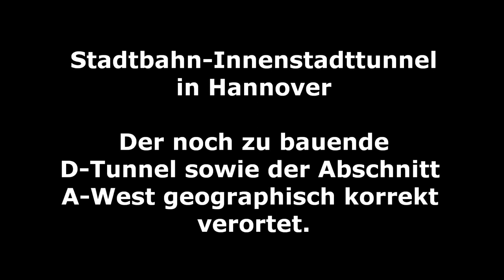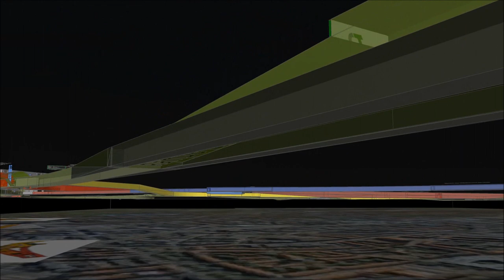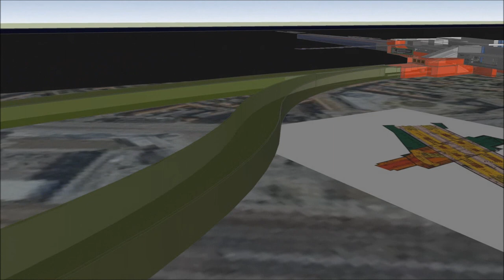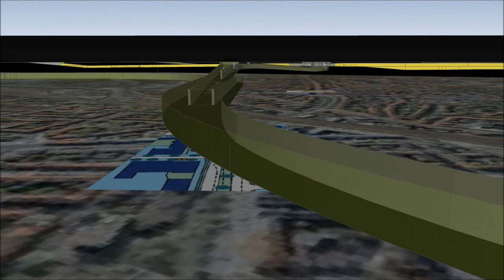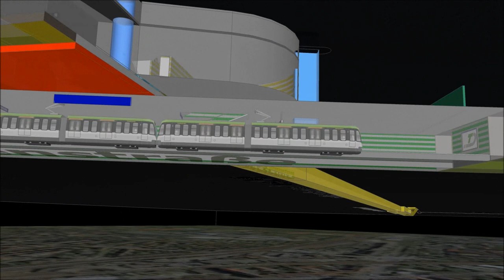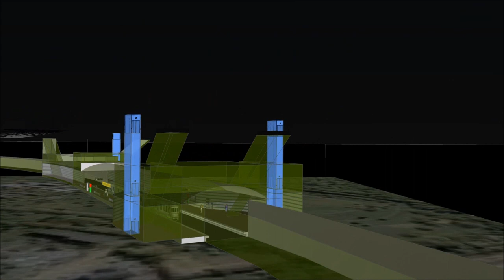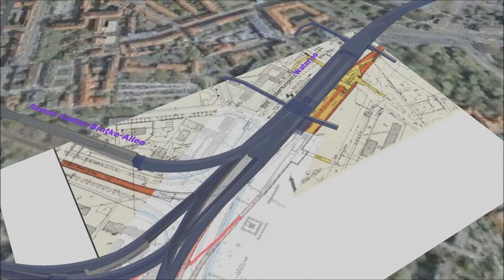A-West und D-Tunnel in Hannover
Diese beiden Tunnelbauwerke für das Stadtbahnnetz Hannover sind bisher noch in der Planungsphase.
Der D-Tunnel wird komplett dargestellt von Linden über die Innenstadt in die Südstadt.
Seine Linienkennfarbe ist grün.
Hier gibt es umfangreiche Bauvorleistungen:
- komplette Station Hauptbahnhof im Rohbau
- Verteilerebene am Hauptbahnhof
- Teilweise Station am Steintor
- Bauvorbereitung an der Marienstraße

Der A-West Tunnel würde aus der heutigen Station Waterloo heraus starten und dem Verlauf der Linie 9 über Schwarzer Bär und Nieschlagstraße folgen.
Kennfarbe Blau.
Zu diesem Tunnel gibt es bisher nur zwei kleine Bauvorleistungen.
Dies ist ein kurzes Tunnelstück unterhalb einer bereits gebauten Trasse in Richtung Lavesallee sowie eine bereits gebaute Ausfädelung.
Beide Vorleistungen stammen aus dem Jahr 1999 in dem die so genannte Legionsspange gebaut wurde.

Die B- (Rot) und C-Linien (Gelb) sind nur angedeutet.
Weitere Informationen auf der Webseite der Bürgerinitiative Pro-D-Tunnel sowie in dem Youtube-Kanal